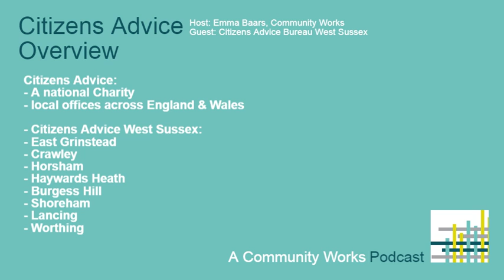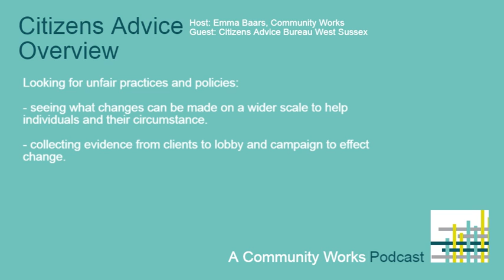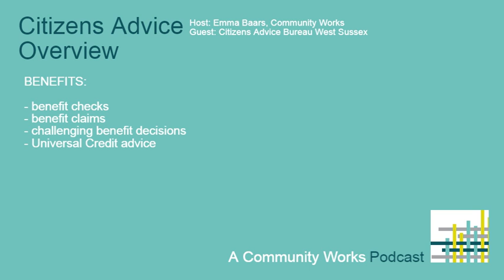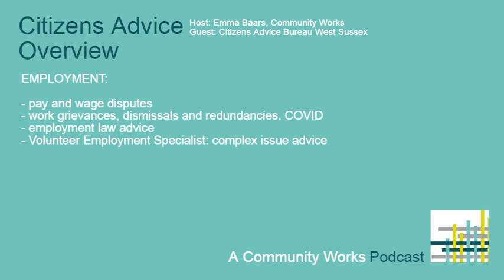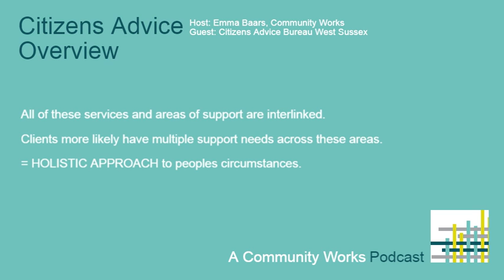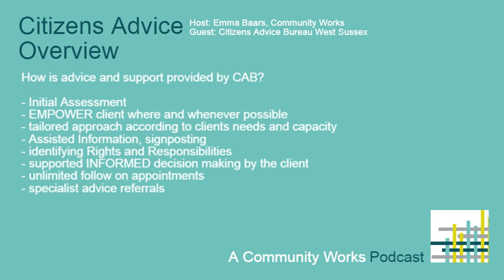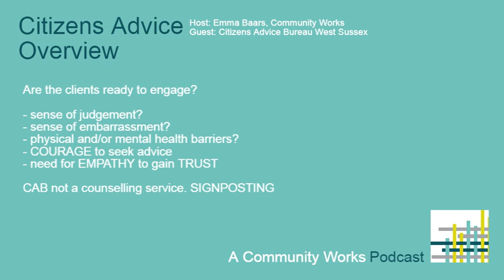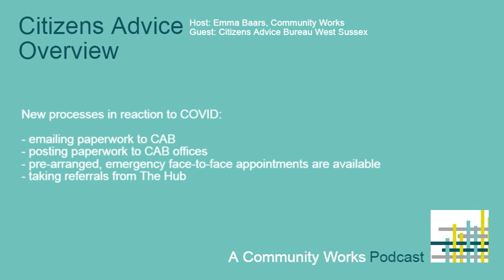Community Works Podcast: Citizens Advice Bureau Overview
For this podcast we are joined by Lyzette Hanna from Citizens Advice Bureau West Sussex, talking us through the broad range of support CAB can provide to our local community.

These podcasts are possible thanks to The National Lottery funding the Adur and Worthing Food Partnership Development.